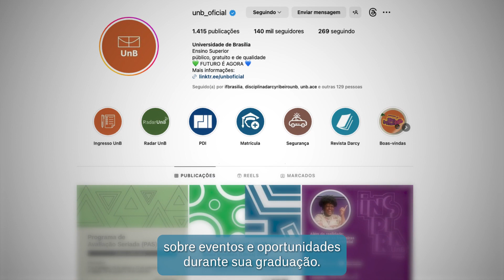InspiraUnB - 2°/2023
O novo semestre vai começar e como a gente já sabe, ele só inicia depois do InspiraUnB!

"Desvendando Além da Realidade: Uma Jornada na Inteligência Artificial" é o destaque do InspiraUnB 2.2023. Nossa aula inaugural nos levará a desbravar o empolgante universo da Inteligência Artificial (IA), com uma palestra conduzida por uma das mentes mais inovadoras da área, a cientista da computação e influenciadora autodenominada hacker antirracista, Nina da Hora.

🗓️ 25 de agosto, sexta-feira
🕜 16h
📍 Auditório da ADUnB (campus Darcy Ribeiro).

O Manual para Estudantes estará disponível para os calouros no local, a partir das 15h. Além disso, o evento será transmitido ao vivo através do canal da @unbtv no YouTube. Mal podemos esperar para recebê-los! 😉